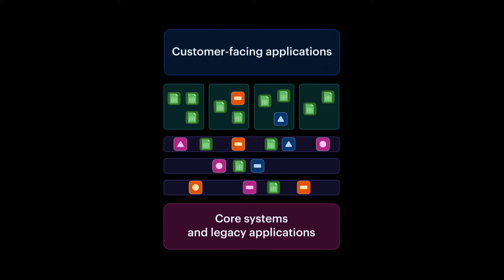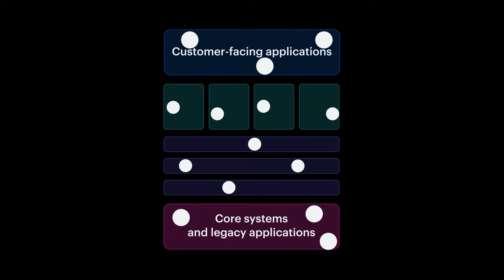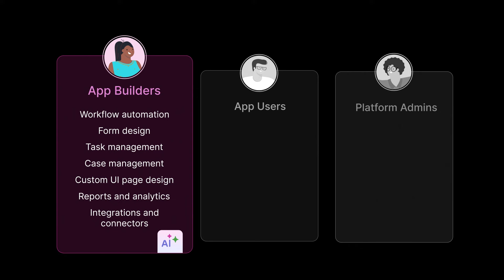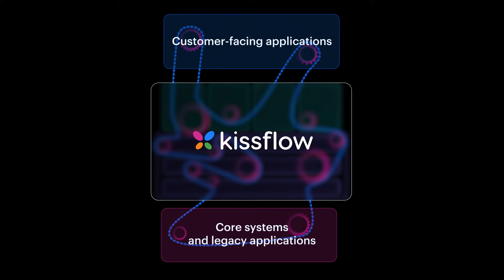What is Kissflow?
See how Kissflow can help address IT backlogs faced by enterprise IT leaders.